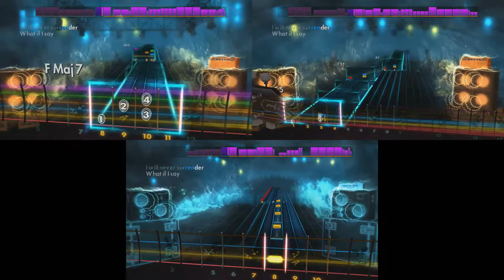Rocksmith 2014 (Foo Fighters - The Pretender) Lead/Rhythm/Bass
What if we pretend this song didn't exist... what a nightmare :S